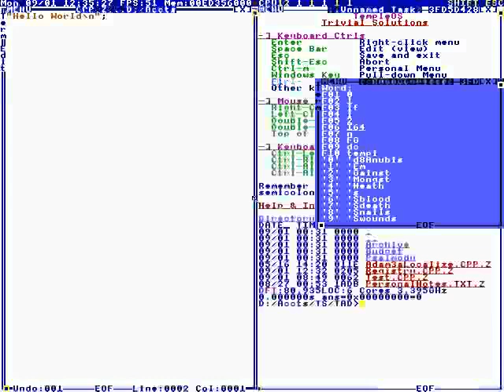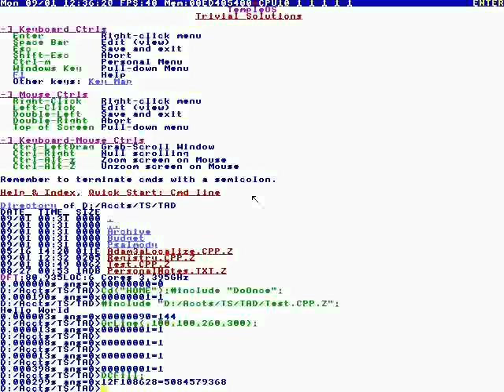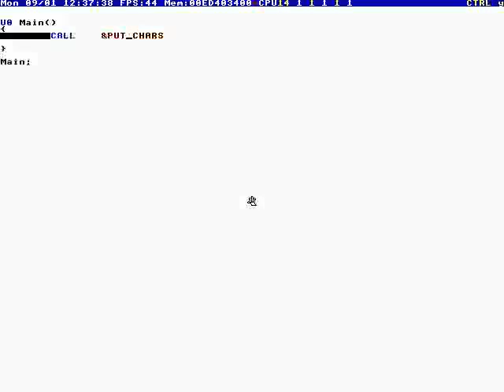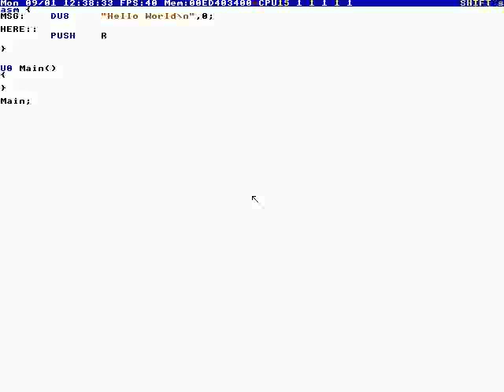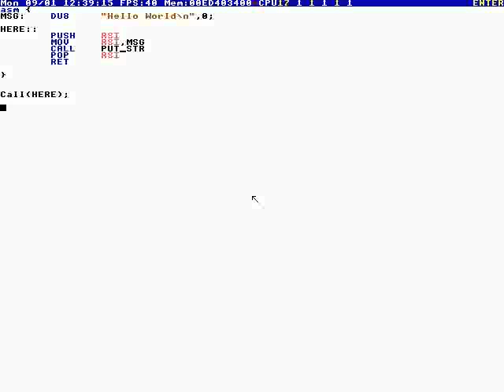192 - Showcasing Some Holy C And Assembly #1 (TempleOS) [2014]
Full File Name: 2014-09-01T00:06:00+00:00 - TempleOS - Better than Go!  Divine Intellect! (UHf12WNoW7s).mkv